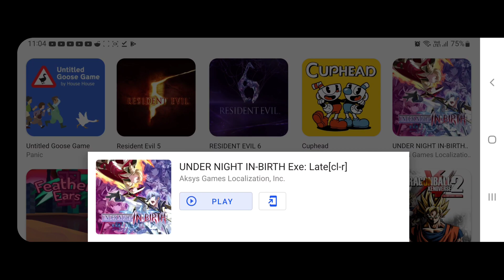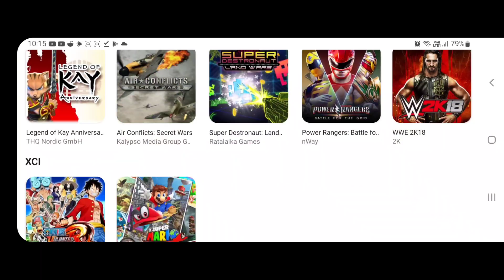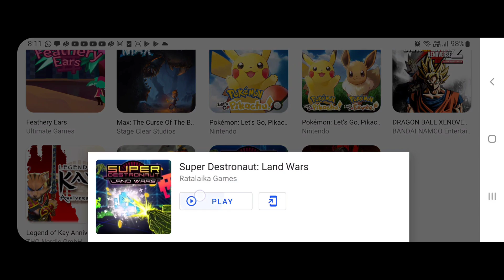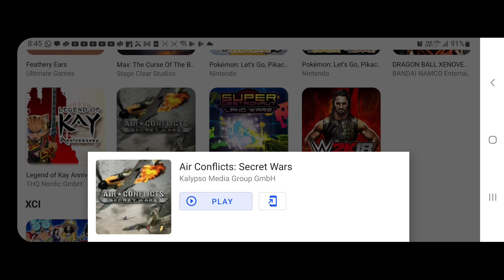New UNDER NIGHT IN BIRTH Gameplay | Skyline emulator Android Test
Skyline emulator android test